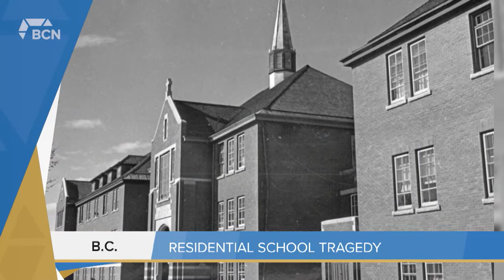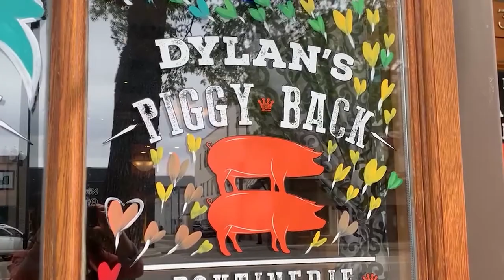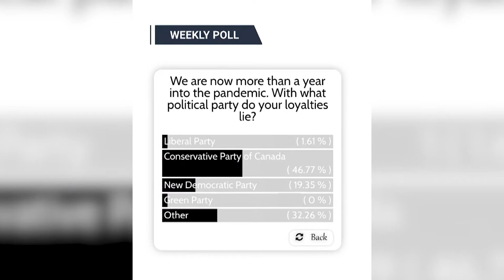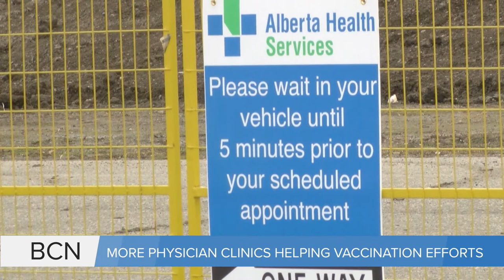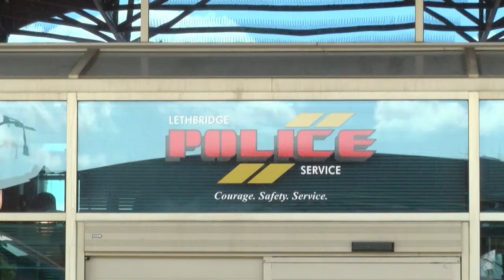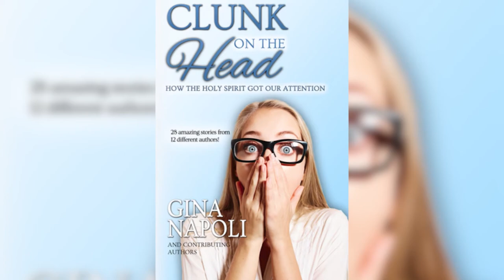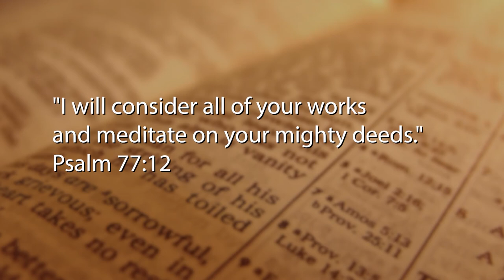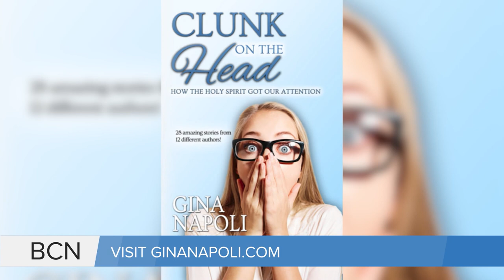Bridge City News - May 28, 2021 - Full Newscast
Aired on: Friday, May 28, 2021